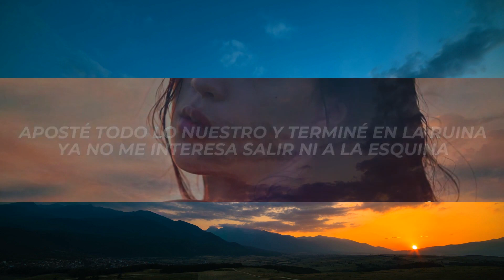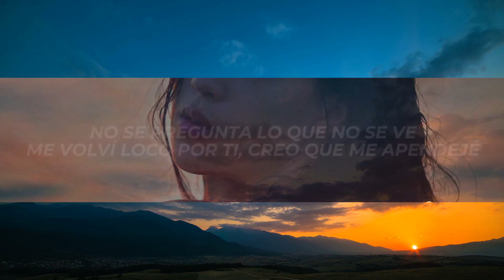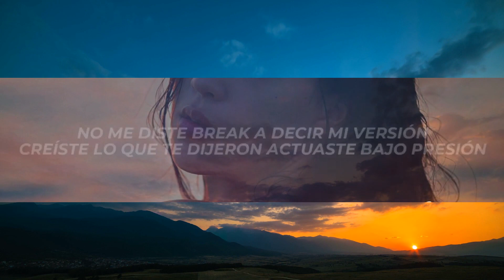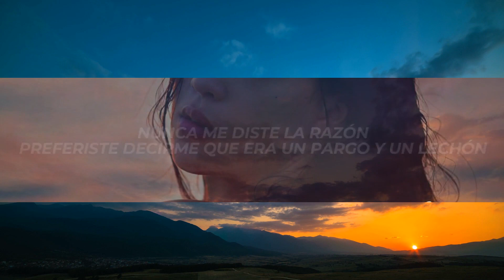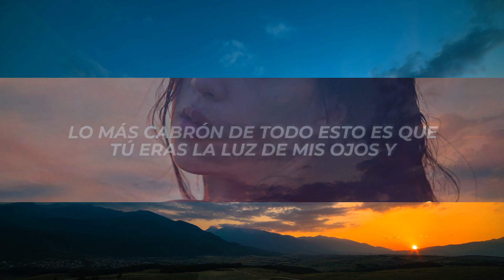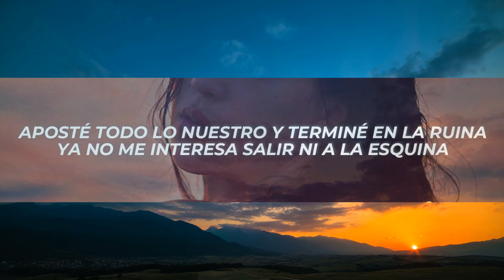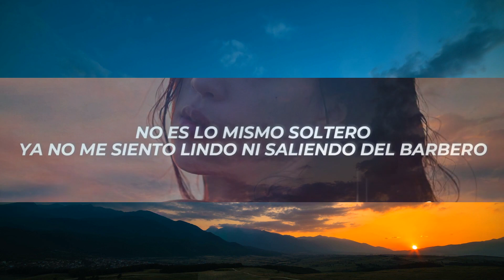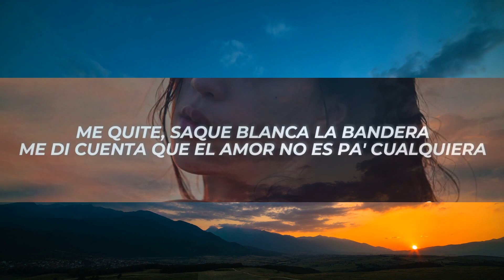Miky Woodz - No Fue Así (Letra/Lyrics) | 1 Hour Version - Top Trending Songs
✖ Follow: @MikyWoodz

✖ Foto:
🎤[Letra de "No Fue Así"]

[Verso 1]
Aposté todo lo nuestro y terminé en la ruina
Ya no me interesa salir ni a la esquina
Sé que en tu vida de New Orleans el huracán Katrina
Quiero verte en panty por la cocina
Tu maquillaje en el baño
Extraño ese reguero, las despedida de años
No es lo mismo soltero
Ya no me siento lindo ni saliendo del barbero
Si tú no estas a mi lao' el valor mío es cero baby

[Coro]
Ya no creo en compromiso
Ya no creo en nada de eso
El amor me dio contra el piso y sí
Pensaba que esta pa' siempre lo que entre los dos había
Pero desapareciste y sí
No me diste break a decir mi versión
Creíste lo que te dijeron actuaste bajo presión
Nunca me diste la razón
Preferiste decirme que era un pargo y un lechón
Pensando que ando en la calle de vacilón y no es así

[Verso 2]
Lo más cabrón de todo esto es que
Tú eras la luz de mis ojos y
Tomaste una decisión a la prisa sin pensar
Lo que yo sentía
No se pregunta lo que no se ve
Me volví loco por ti, creo que me apendejé
De mis amigos me alejé
Hasta el pasto lo dejé
No sé si fue por mi culpa que no balanceé
Sin darme cuenta a lo mejor te descuidé
To' lo que había planeao pa' nosotros
Mi mente salió al revés
Porque contigo creí que había encontrao' lo que un día busqué
Pero no fue así
De ti sigo esperando aunque sea un dímelo
Me dio un pal' de tragos y sigo pensando en tu voz
Sin ti estoy preso como en la serie de Oz
Me quite, saque blanca la bandera
Me di cuenta que el amor no es pa' cualquiera
No sé, lo que en el futuro me espera pero
Volver pa' 'tras no es la manera por qué

[Outro]
No, no
Baby, baby where you at?
Baby, where you at?
No

Hydro
Moneyway